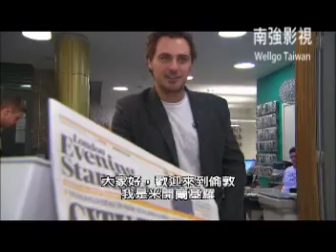時尚伸展台 ─ 秋冬 倫敦 & 米蘭FASHION SHOW DVD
世界知名設計師熱鬧登場！
引領風潮的流行時尚指標！
韓國、日本同步引領流行！

2011秋/冬 直擊倫敦/米蘭時裝週
世界頂尖模特兒經紀公司elite總監Michelangelo說明他如何利用獨特眼光發覺許多有淺力的模特兒、以外套為主打的Burberry本季展現極度奢華風格、Betty Jackson以細緻的縫製手法讓女人充滿女人味和戲劇性、充滿英式趣味細節的Paul Smith。曾在巴黎當過模特兒的鞋子設計師Max kibardin介紹他在米蘭展出的手工鞋，每一雙都擁有獨一無二的型態、擅於玩弄色彩的Marni利用色塊的大膽衝撞以及巧妙飾品運用、Dsquared2的時尚哲學是用對細節的重視、最後由義大利經典時裝品牌Emilio Pucci為時尚週畫下完美句點。

品牌內容：
●Burberry
●Betty Jackson
●House of Holland
●Paul Smith
●Vivienne Westwood (Red Label)
●Karen Bonser, Designer - Topshop
●Kristian Aadnevik
●Max Kibardin
●Dsquared2, Dean & Dan Caten
●Emilio Pucci, Peter Dundas
●Laura Biagiotti
●Marni
●Marco De Vincenzo